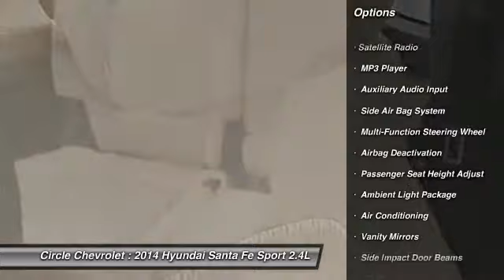2014 Hyundai Santa Fe Sport 2.4L Shrewsbury NJ 07702